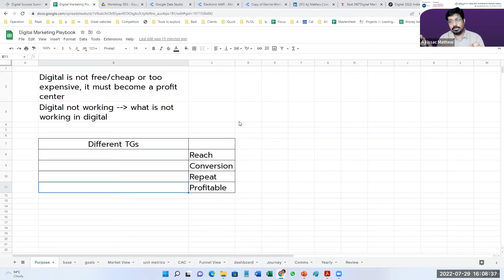Step By Step Guide To The Digital Marketing Performance Diagnosis Process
When it comes to the digital marketing performance of a brand, there are multiple dimensions that come into the picture and we often say Digital Marketing is not working. But what actually is not working is what we need to find out and this video is all about that!